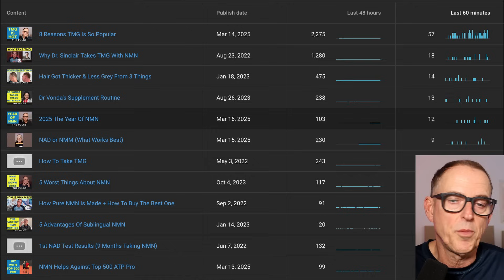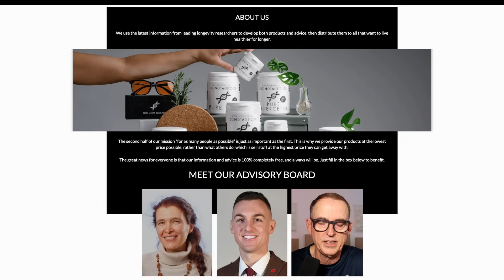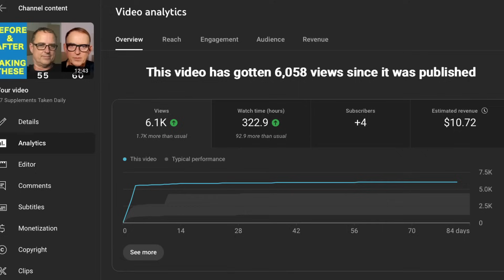Evidence NMN Is Winning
This video explains how NMN has remained a dietary supplement and how information is again being made available on YouTube. Dr. David Sinclair at Harvard also specifically takes NMN for it's benefits at maintaining youthful energy and focus.

These are the supplements I take from DoNotAge.

00:00 - Intro
01:00 - NMN Videos Getting Views Again
04:30 - My NMN Progress Update
06:08 - Winning the Fight For NMN
07:46 - Access To Self-Care Is Important